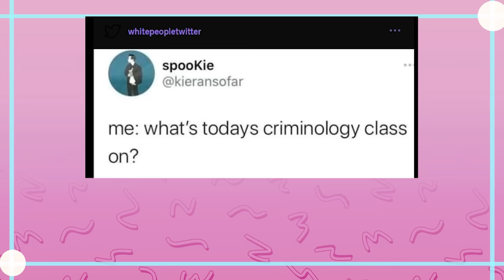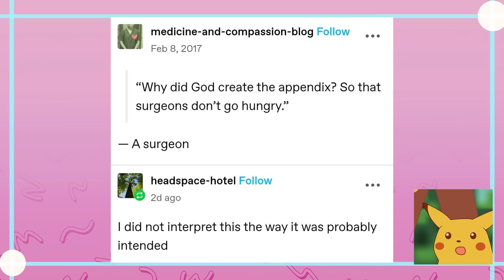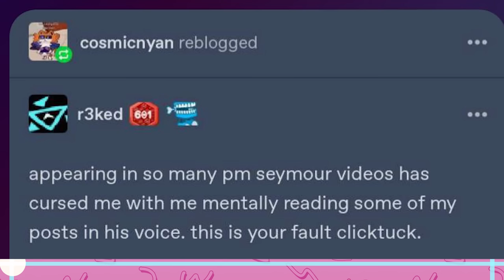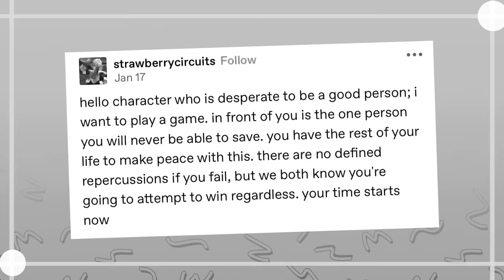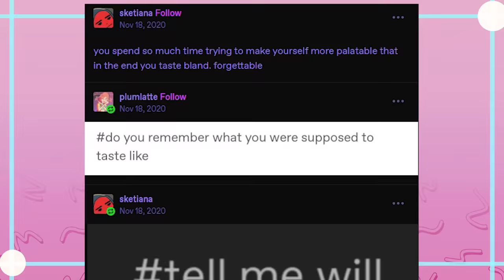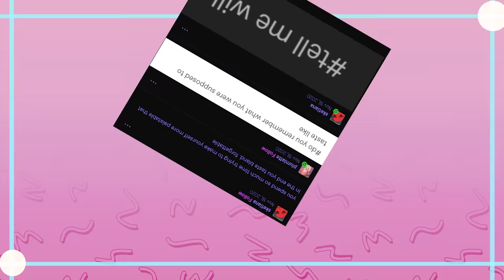Just A Silly Day on Tumblr